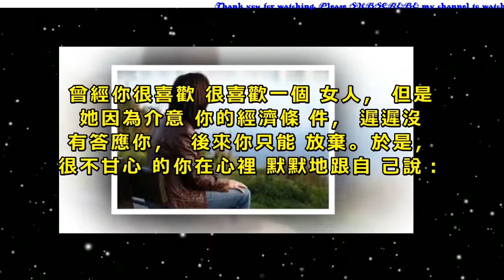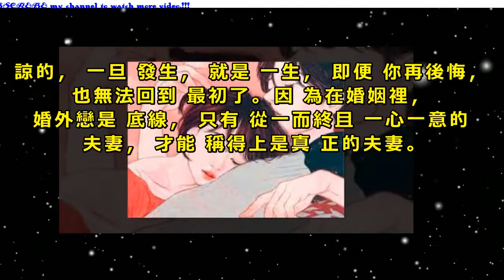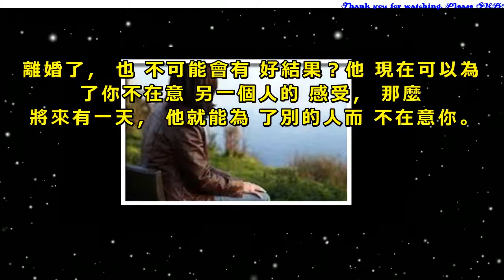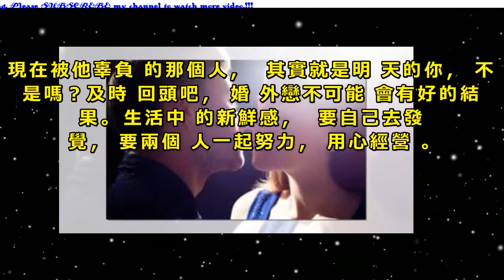說實話，女到中年婚外戀，無非是為了得到這樣“東西”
曾經你很喜歡很喜歡一個女人，但是她因為介意你的經濟條件，遲遲沒有答應你，後來你只能放棄。於是，很不甘心的你在心裡默默地跟自己說：
“等我攢夠了100萬，我就要去把你娶回家。”可後來呢，別說是100萬了，在你攢夠50萬的時候，你就會覺得自己已經看不上她了，是否把她追到手，娶回家，已經變得不再重要了。
這其實就跟買東西是一樣的，如果你很喜歡一樣東西，你跟自己說，如果哪天有錢了，一定要把它買回去。